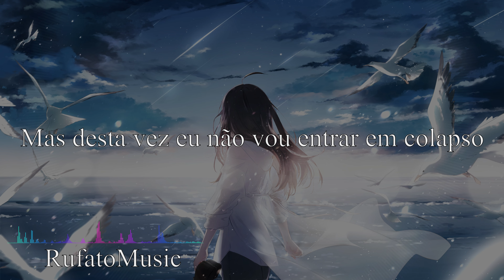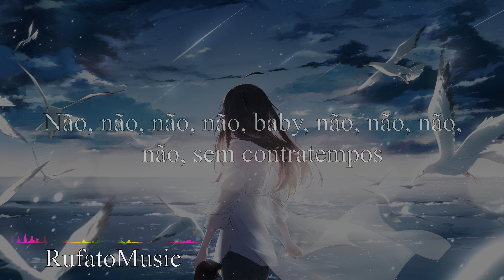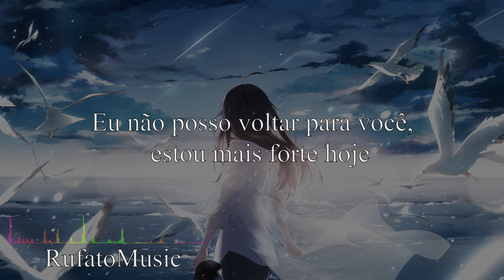Tobu - Back To You ( Tradução // Legendado )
Lyrics

[Verse 1]
Got drunk off your love
And I lost myself again
You hit just like a drug
This time I won't let you in
You're playing with fire
[?] to numb the pain
But this time I won't collapse
Like I did yesterday (Yesterday)

[Pre-Chorus]
You broke my heart once again
I [?] in return
I can't give in, I can't give in
I won't give in this time
[?] for me
I've already run with the wolves

[Chorus]
Far from the light of the day
I can't go back to you, I'm stronger today
Been too good [?]
So if you wanna shock far away
I won't go back to you
I'm stronger, I'm stronger, I'm stronger today
I'm stronger today

[Drop][Verse 2]
[Spanish line]
[Spanish line]
[Spanish line]
I got to see you, we got to see you, aye
[Spanish line]
[Spanish line] I don't need no one
[Spanish line]
I got to see you, we got to see you, aye[Bridge]
No, no, no, no, [?], no, no, no, no, no set backs
No, no, no, no, [?], no, no, no, not this time

[Chorus]
Been too good [?]
I'm stronger today

[Verso 1]
Ficou bêbado com seu amor
E eu me perdi de novo
Você bate como uma droga
Desta vez eu não vou deixar você entrar
Você está brincando com fogo
[?] para anestesiar a dor
Mas desta vez eu não vou entrar em colapso
Como eu fiz ontem (ontem)

[Pré refrão]
Você partiu meu coração mais uma vez
Eu [?] em troca
Eu não posso ceder, eu não posso desistir
Eu não vou desistir desta vez
[?] para mim
Eu já corri com os lobos

[Refrão]
Longe da luz do dia
Eu não posso voltar para você, estou mais forte hoje
Foi muito bom [?]
Então, se você quer chocar longe
eu não vou voltar para você
Eu sou mais forte, sou mais forte, sou mais forte hoje
estou mais forte hoje

[Soltar] [Verso 2]
[linha espanhola]
[linha espanhola]
[linha espanhola]
Eu tenho que te ver, nós temos que te ver, sim
[linha espanhola]
[Linha em espanhol] Eu não preciso de ninguém
[linha espanhola]
Eu tenho que te ver, nós temos que te ver, sim [Ponte]
Não, não, não, não, [?], não, não, não, não, sem contratempos
Não, não, não, não, [?], não, não, não, não desta vez